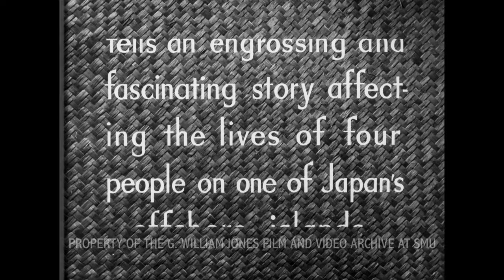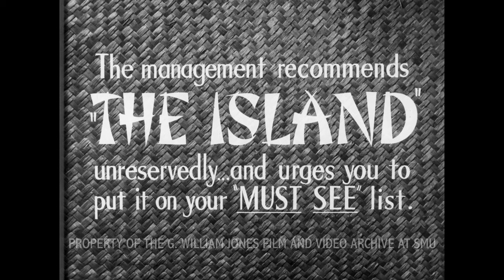US Theatrical Trailer For THE ISLAND (THE NAKED ISLAND) - 1960